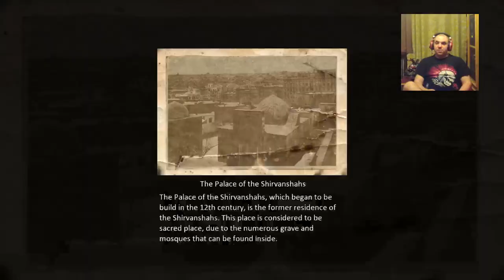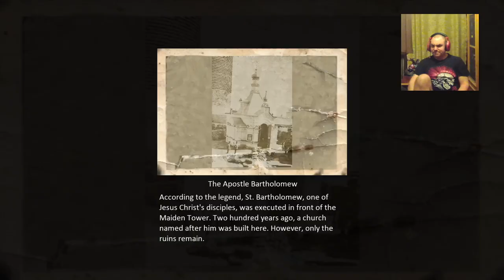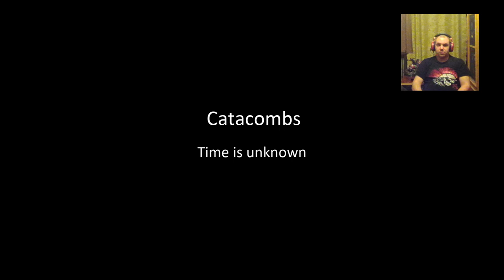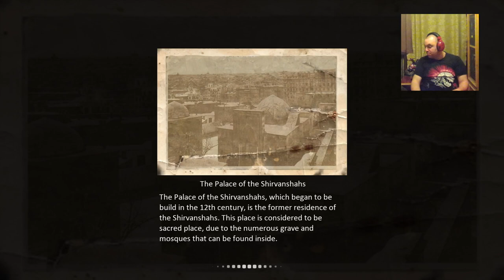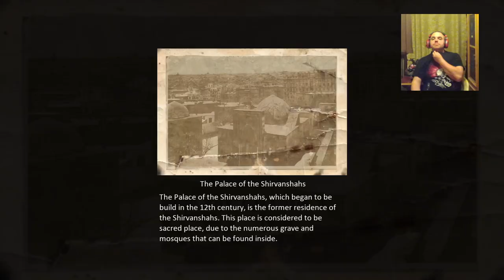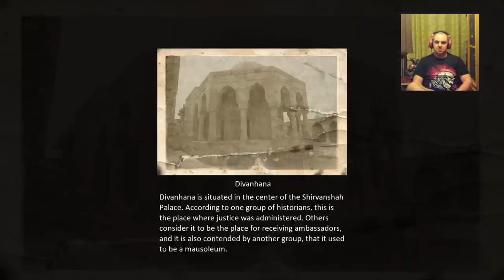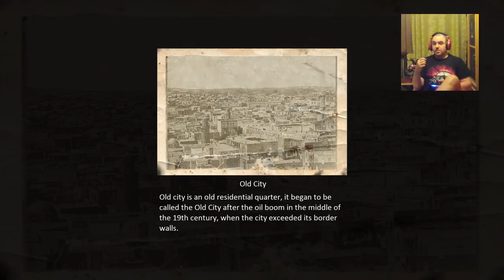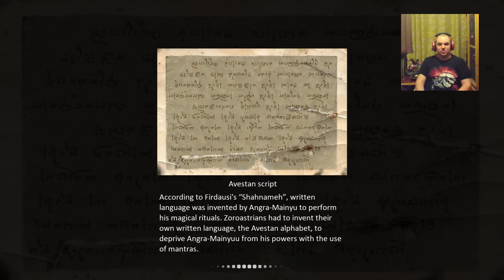The Last Dead End Vègigjàtszàs - Egy Kiváló Akció Horror